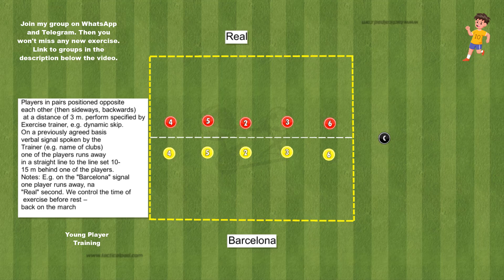Real Madrid (u12 - u13) - Speed And Reaction Drill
young player training
speed
saq
speed
agility
coordination
football training
soccer drills
football drills
football exercises
soccer exercises
passing pattern
Passing Circuit
passing drill
passing exercises
passing combinations
passtechnik
passspiel
passing drills soccer
passes
fussballtraining
passübung
doppelpass
techniktutorial fußball
fc barcelona
real madrid
atletico madrid
manchester united
manchester city
arsenal london
tottenham hotspur
fc porto
benfica
sporting
bayern munich
borusssia dortmud
bayer leverkusen
psg
psv
ajax
feyenoord rotterdam
inter
milan
juventus
roma
napoli
guardiola pep
xabi alonso
jurgen klopp
Carlo Ancelott
Jose Mourinho
Diego Simeone
Hans Dieter Flick
Thomas Tuchel
Graham Potter
Rafa Benitez
David Moyes
Christian Streich
Antonio Conte
Mikel Arteta
Stefano Pioli
Roberto De Zerbi
u4
u5
u6
u7
u8
u9
u10
u11
u12
u13
u14
u15
u16
u17
u18
footbakk drills
soocer drills
soccer training drills
passing activation drills
passing and receiving soccer drills
warm up drills for soccer